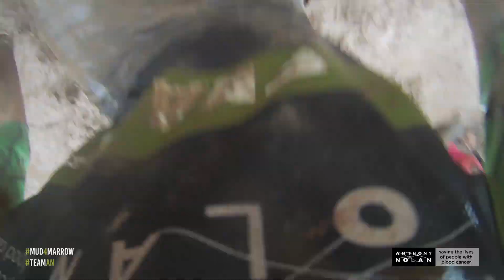Tough Mudder - Full - Scotland 2018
Tough Mudder - Full @ Drumlanrig Castle Thornhll 16/06/18

Second race in my Mud4Marrow challenge in aid of Anthony Nolan

10 miles, 20+ obstacles, finished in 1:59:37